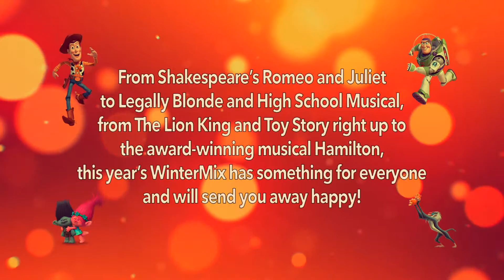LYT WinterMix 2017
Loughrea Youth Theatre proudly presents WinterMix 2017 - a magical mix of music, drama, dance and song.  Saturday 28 January at 7.30 and Sunday 29 January at 2.00 and 7.30 in the Temperance Hall, Loughrea.  Tickets (€12/€8) only available at the door, 30 minutes prior to each show.